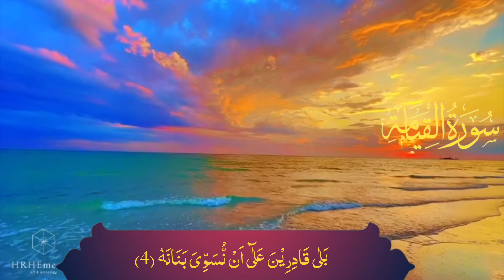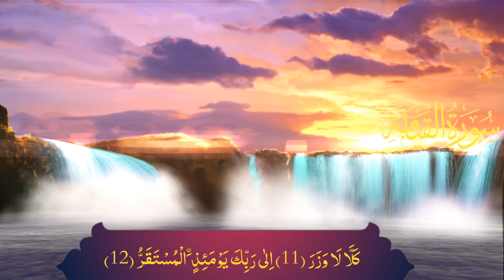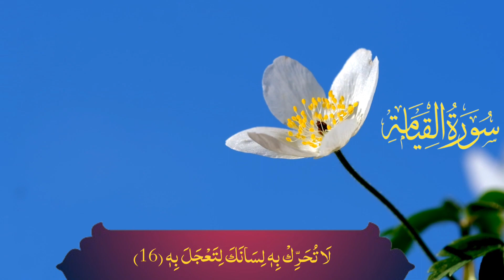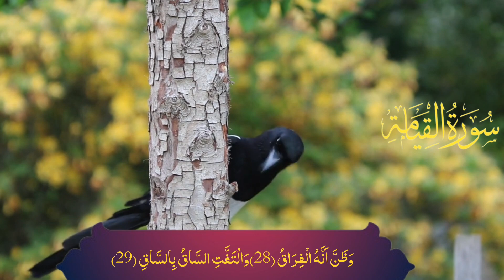Surah Al Qiyamah | Most Beautiful Recitation | Quran Recitation | Sabir Raza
recitation
recitation of holy quran in beautiful voice
recitation of surah mulk in beautiful voice
recitation of surah rahman
recitation of quran with urdu translation
recitation of holy quran
recitation by abdul rahman mossad
recitation of surah yaseen
recitation of surah mulk
quran recitation
quran recitation really beautiful
auran recitation abdul rahman mossad
quran recitation surah rahman
crying
quran recitation mishary rashid alafasy
Alafasy
Mishari Rashid Alafasy
Qari abdulrahman Mossad
Qari Abdulrahman Sudais
Al Quran
muhammad ali
zikrullah tv
Ayat
lqra Al Quran